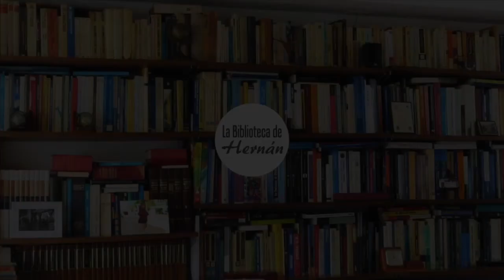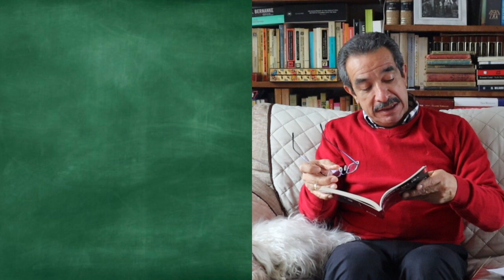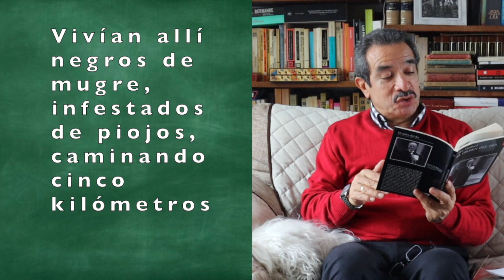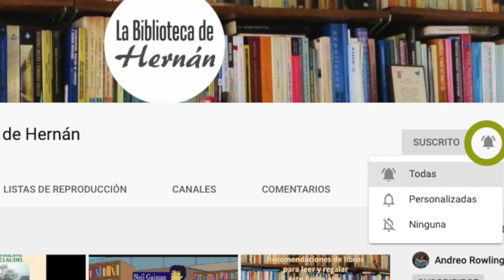El orden del día (Éric Vuillard) - La Biblioteca de Hernán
Por medio de una rigurosa documentación histórica que le permite ofrecer una descripción detallada y elementos significativos del contexto real, el escritor francés Éric Vuillard nos presenta en su novela "El orden del día" una narración centrada en el ascenso del partido nacional socialista en la Alemania de los años 30s, así como una perspectiva de la relación entre los sectores empresariales alemanes y el fortalecimiento del proyecto político y militar de Adolf Hitler.

Si bien algunos historiadores han generado discusión sobre ciertos aspectos de la novela, el buen recibimiento del público en general y la obtención del Premio Goncourt, máximo premio literario en Francia, dejan claro que se trata de una excelente y muy recomendable lectura.